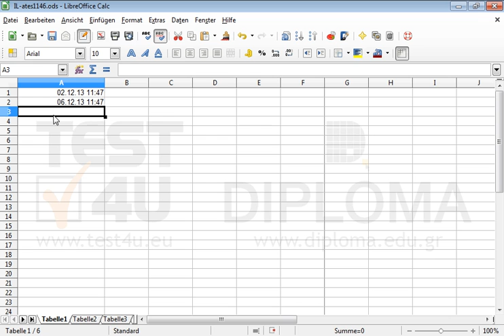Fügen Sie in die Zelle A1 die entsprechende Funktion ein, um das aktuelle Datum bzw. die...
Fügen Sie in die Zelle A1 die entsprechende Funktion ein, um das aktuelle Datum bzw. die aktuelle Uhrzeit anzuzeigen.
Fügen Sie in die Zelle A2 die entsprechende Funktion ein, um das aktuelle Datum bzw. die aktuelle Uhrzeit + 4 Tage anzuzeigen.
Fügen Sie in die Zelle A3 die entsprechende Funktion ein, um das aktuelle Datum bzw. die aktuelle Uhrzeit + 365 Tage anzuzeigen. Möchten Sie mehr. Laden Sie das TEST4U demo herunter